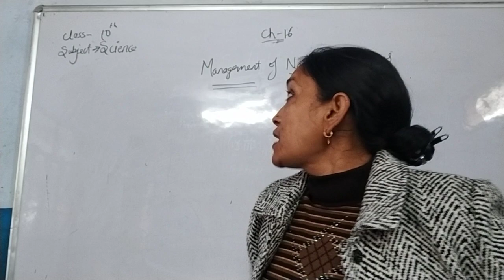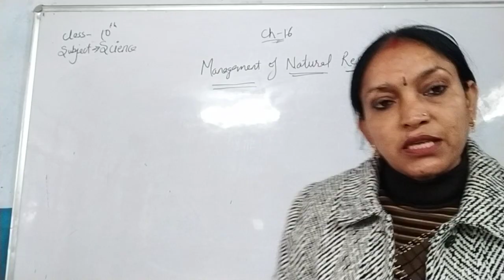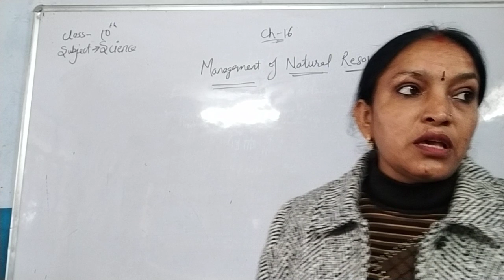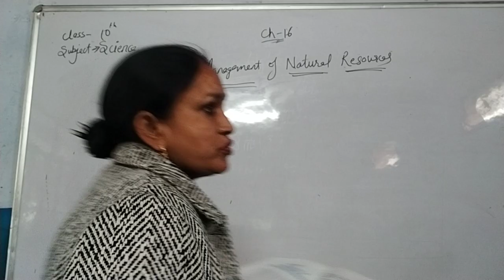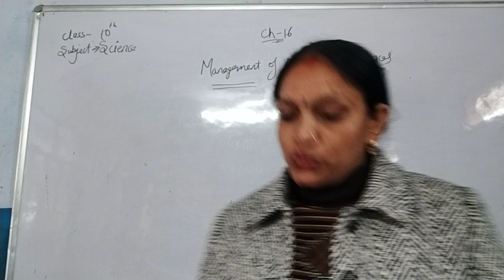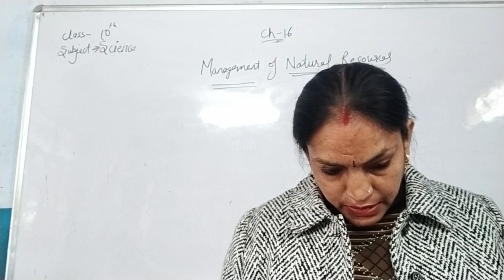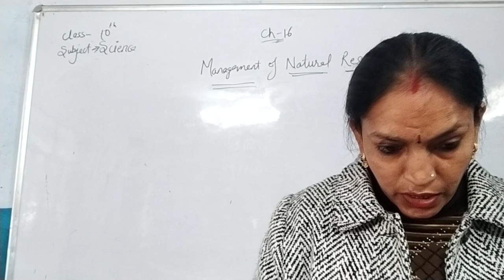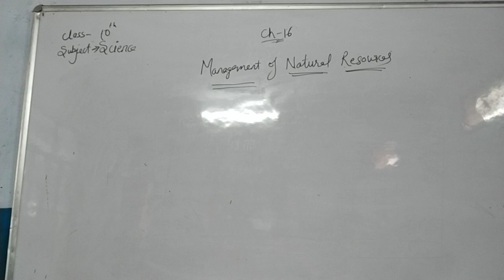10t science chapter 16 management of natural resources part 1